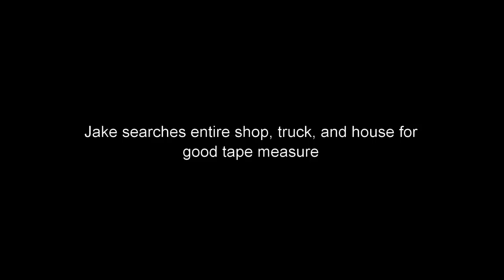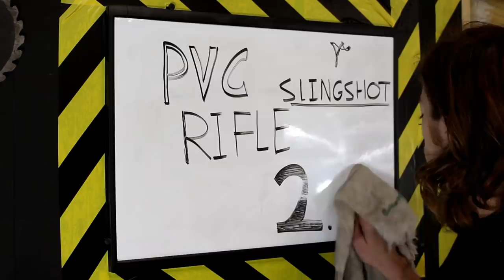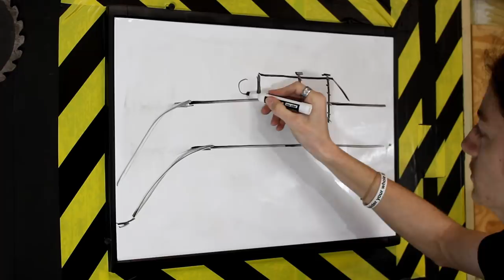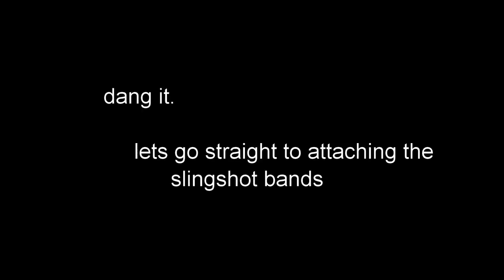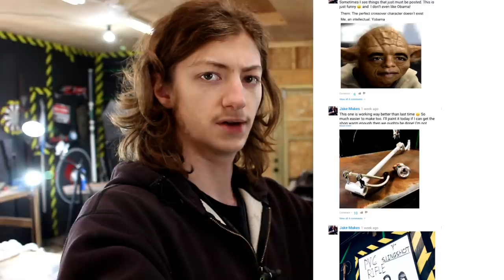PVC Slingshot Rifle 2.0!! (Best on YouTube)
Best slingshot rifle on Youtube. PVC construction, dirt cheap, super easy to make, and with only simple tools you already own.

Yeah. I am a very humble person. The lowest recorded temperature in Antarctica is -140 degrees F.  Why are you reading the description anyway?

Amazon Store

What do you think i should make next?

best pen on Earth

second best pen on Earth

BEST cheap folder

my Multi-tool

AWesome EDC flashlight

My shop headphones (great for hearing protection too)

best sharpie ever

SWEET mini screwdriver set

Amazing cheap bushcraft knife (seriously just buy one)

My Camera Gear:

My Camera + Lens

BEST Camera for Starting out YouTube

My on-camera mic

Good budget lav mic

Studio lights

My tripod (cheapo but it works)

Video editing software I use

My editing (and everything else) Laptop

Ladies and gents, my name is Jake. (Duh.) Here at JakeMakes, we do stuff. Wild DIY projects, EPIC vlogs, and crazy Short FILMS, mainly. (don't put me in a box tho) My goal with this channel is to Entertain, Educate, and Inspire people to get off their behinds and go be creative. Come along and join the adventure!

Video Chapters:
0:00 The Backstory
2:35 The Design
2:57 Cutting the PVC
5:05 Bending the Handle shape
5:57 Stock
6:28 Front Fork Assembly
7:52 Building the Trigger
12:17 Diy Slingshot Bands
13:02 Test Firing
13:43 Painting the slingshot
15:17 IT WORKS!!
16:18 This is BEST slingshot rifle